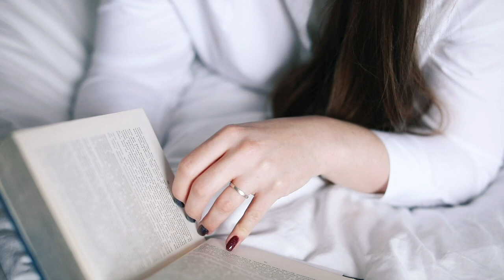A Person Reading A Book l Free Stock Footage | No Copyright Videos